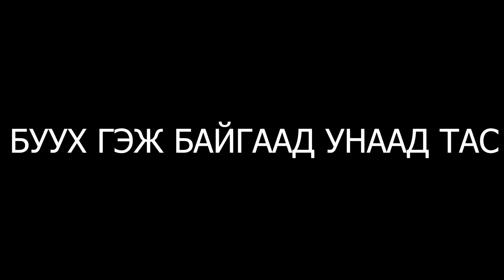НАЙЗ ОХИН TJ, CBRA ? | RAFT S3 EP1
⭐️Jigjug : Alienx

⭐️ZOOM TV : Alienx